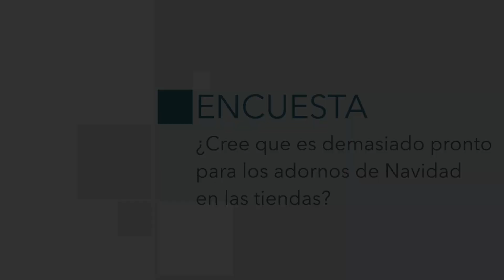La Encuesta | ¿Cree que es demasiado pronto para los adornos de Navidad en las tiendas?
Ya se pueden ver adornos navideños en las tiendas de Melilla. Desde hace años se lleva esta tendencia en toda Europa, incitando así a los ciudadanos a comprar pensando de cada a diciembre ¿Qué piensan los melillenses sobre este adelanto?

Locución  y redacción: Alicia Martínez